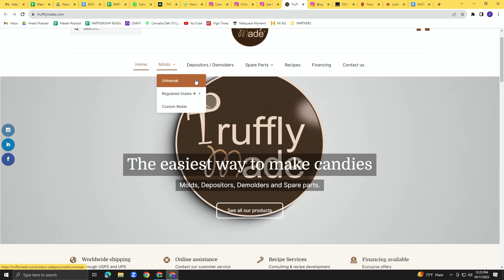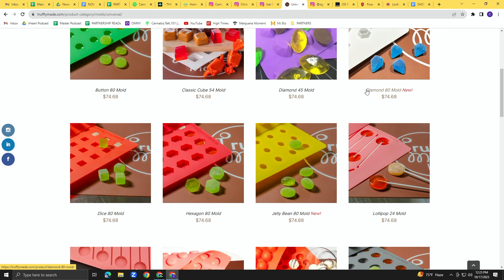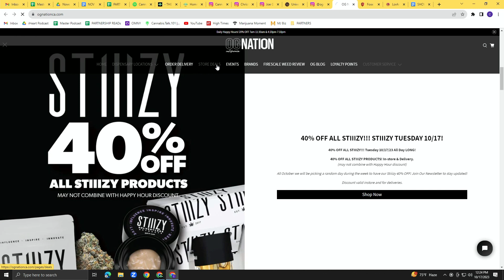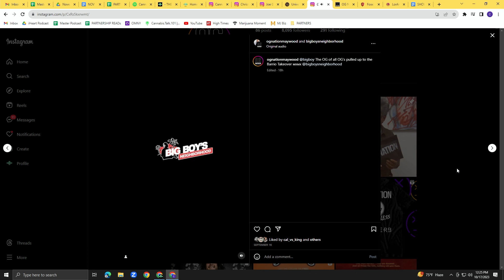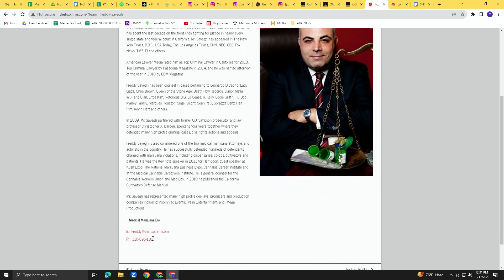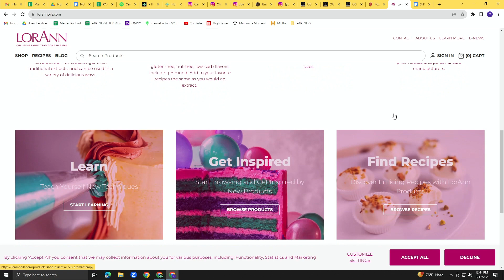To Live & Smoke in LA with Rosa Martinez of OG Nation! I Cannabis Talk 101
OG Nation™ is a Cannabis Dispensary in Maywood that offers the best OG strains in the game, grown and harvested by experts in the industry. OG Nation’s™ commitment to quality and customer satisfaction is unmatched, and their knowledgeable staff will guide you through OG Nation’s™ extensive selection to find the perfect product for you. Whether you are looking for flower, edibles, concentrates, or CBD topicals, they have got you covered folks! the IG page @ognationmaywood, or just check them out yourself at 6142 Walker Ave. Maywood, CA 90270, and experience the OG Nation difference!